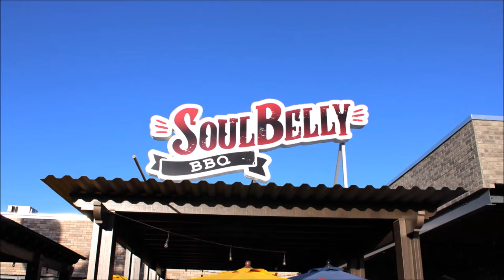ROOM 6 REVIEWS #130 - "Default Valentine" @ Soulbelly BBQ! [LIVE SHOW REVIEW]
Today I'm reviewing a live show by DEFAULT VALENTINE at local BBQ spot & live music venue. Soulbelly BBQ on Main St. in Las Vegas. Enjoy! ;-D